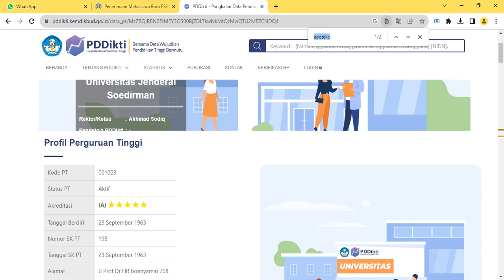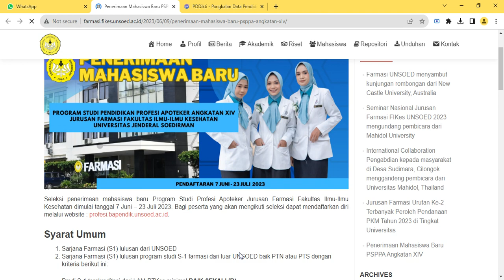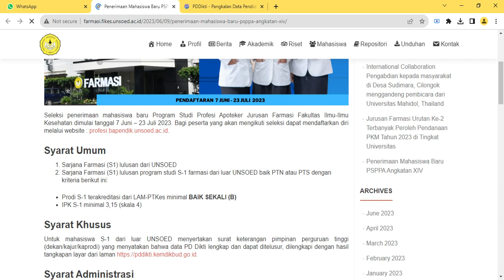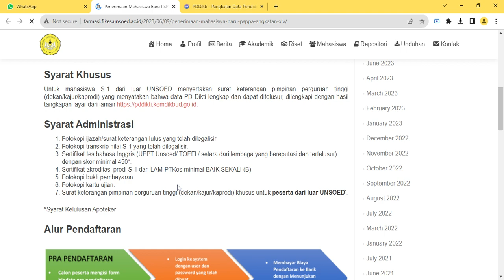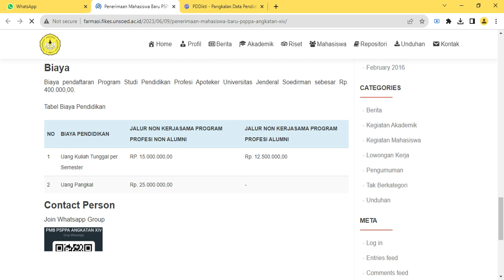Biaya Kuliah Apoteker di Universitas Jenderal Soedirman (UNSOED)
link kampus